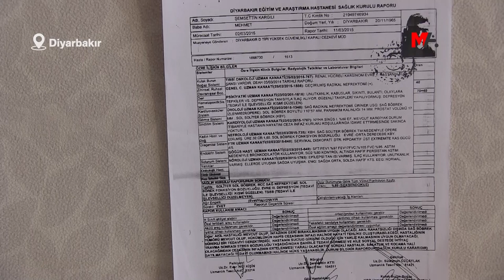HASTA TUTUKLU YÜZDE 89 ENGEL RAPORUNA RAĞMEN TAHLİYE EDİLMİYOR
İnsan Hakları Derneği (İHD) verilerine göre cezaevlerinde bulunan 651’i ağır bin 517 hasta tutuklu, tahliye edilmeyerek ölüme terk ediliyor. Ağır sağlık sorunları ve hastanelerin Sağlık Kurulu tarafından verilen “cezaevinde kalamaz” raporlarına rağmen Adli Tıp Kurumu’nun (ATK) verdiği “cezaevinde kalabilir” raporlarıyla tutuklular ölüme sürükleniyor. Sadece 2022 yılının ilk 8 ayında, ağır sağlık sorunlarına rağmen tahliye edilmeyen 50 tutuklu yaşamını yitirdi.

Antep H Tipi Cezaevi’nde tutulan Kargılı’nın kızı Rojda Kargılı, babasının 10 yıldır böbrek kanserine karşı mücadele ettiğini belirterek, bunun yanı sıra defalarca kalp krizi geçirdiğini ve birçok hastalığının olduğunu söyledi. Hastanenin “cezaevinde kalamaz” raporuna rağmen babasının cezaevinde tutulduğunu dile getiren Kargılı, tahliyenin ATK tarafından engellendiğini kaydetti.